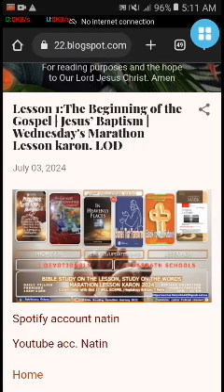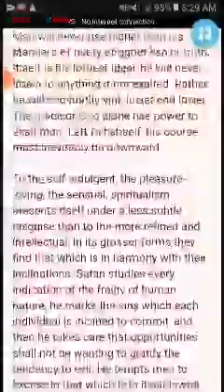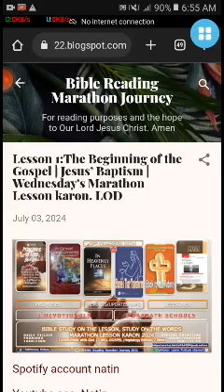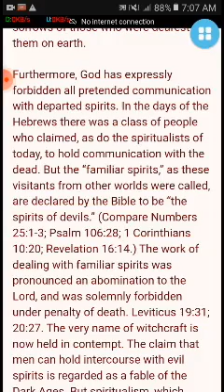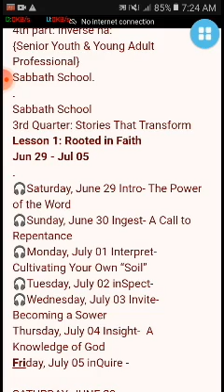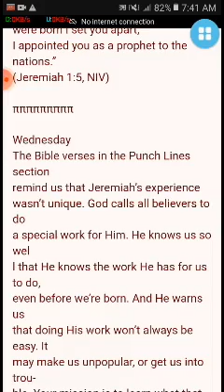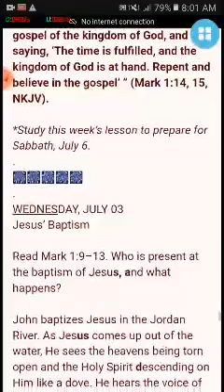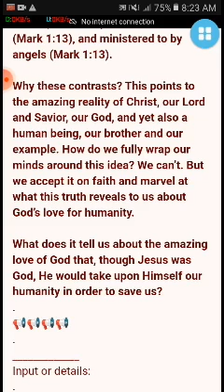Lesson 1:The Beginning of the Gospel | Jesus’ Baptism | Wednesday's Marathon Lesson karon. LOD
Happy mostly cloudy Wednesday's hearers and Lessoner

✍️ Heptalogy Edition ✍️

🏠 Devotional- Jun 29- Jul. 5, 2024. Stewardship Devotional | The Great Controversy (ARP) |

Wednesday-1-Q3-2024 | STEWARD | GC (ARP) | HP | SSL

Input / legend complete

✍️1st Part: STWD | 27 Weeks onwards 🙏

🎧SABBATH 26—JUNE 29, 2024

Being Responsible in the Use of Resources - Half Emphasize

Chapter 34—Can Our Dead Speak to Us?

 (summary pages 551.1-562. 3) note 7/1/24

🎧A Temple for God, July 3

3rd Quarter: Stories That Transform

Lesson 1: Rooted in Faith

Jun 29 - Jul 05

Becoming a Sower

inVite

✍️5th part:

Cornerstone Connection

3rd Quarter: "Back to the Future"

Lesson 1: who, me?

Jun 29- Jul 5, 2024

🎧Wednesday

The Bible verses in the Punch Lines section

3rd  Quarter: The Book of Mark

Lesson 1: The Beginning of the Gospel

Jun. 29- Jul. 5  (MN)

Jesus’ Baptism

Title: Lesson 1:The Beginning of the Gospel | Jesus’ Baptism | Wednesday's Marathon Lesson karon. LOD

PreachTheWord: 124min.